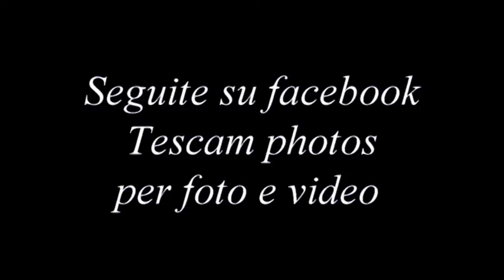Rally Tuscan Rewind 2019 ps3-6-8 by Tescam photos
10° Tuscan Rewind sulle vecchie prove del famoso rally di sanremo , emozioni,traversi e tanto divertimento da parte degli spettatori che vengano da tutto il mondo a vedere questo bellissimo rally toscano